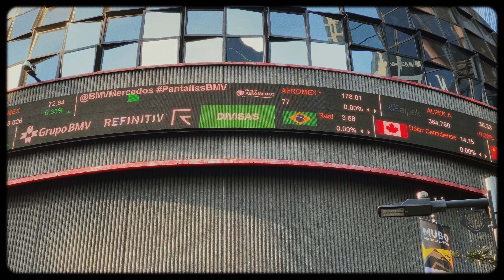Observations, Mexico City // Film simulation CDMX (iPhone Cinematic)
I hope to upload a new video each week.